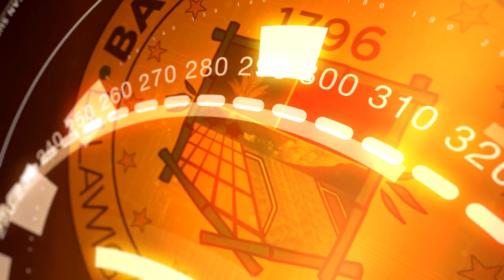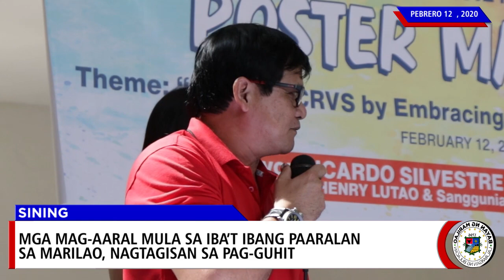Lingguhang Ulat ni Mayor Ricky Silvestre ( Enero 31-Pebrero 13, 2020)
Ang Lingguhang Ulat ni Mayor Ricky Silvestre ay nag-umpisa noong 2019, Ito ay lingguhang pagsasama ng mga pang-araw-araw na gawain, aktibidad, at programa na inilulunsad ng Pamahalaang Bayan ng Marilao sa pangunguna ni Mayor Ricardo "Ricky" M. Silvestre. Nakapaloob dito ang mga gawain at aktibidad sa iba't-ibang aspeto na nakatutulong at nakakapagpapaunlad sa buhay ng mga mamamayan ng Marilao. Ilan sa mga programa at proyekto na pinagtutuunan ng pansin ay ang mga sumusunod na aspeto; Kalusugan, Kagalingang Pantao, Trabaho, Kabuhayan, Negosyo at Kooperatiba, Agrikultura, Kapayapaan, Imprastraktura, Pangangalaga sa Kalikasan, Turismo at Edukasyon. Sa karagdagan, sinisigurado din ni Mayor Ricky na hindi napapabayaan ang mga Batang Marilenyo at Senior Citizen ng Bayan ng Marilao.